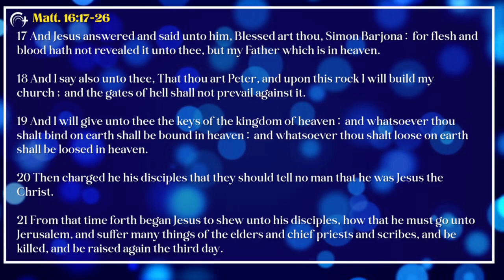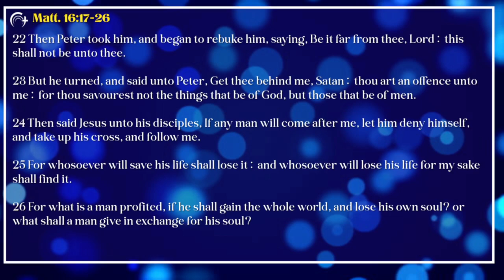I Was Created To Complete My Assignment …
Pastor:  Elder Forrest A Fykes, II

 $GreaterWorksNLC
Givelify - Greater Works Apostolic New Life Center
We hope something was said to encourage you.  God Bless You!